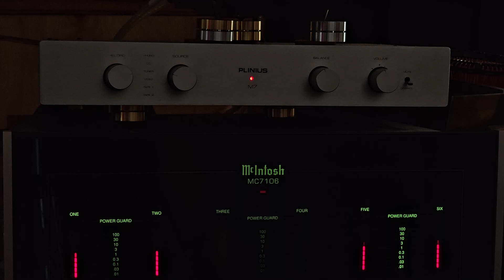Deep Purple - Soldier of Fortune